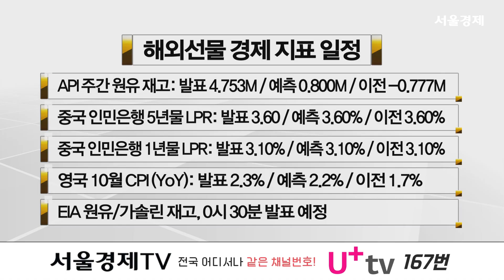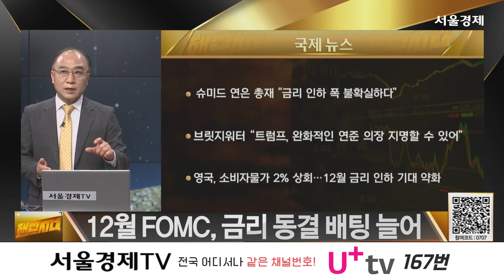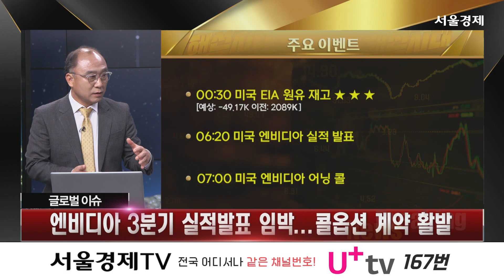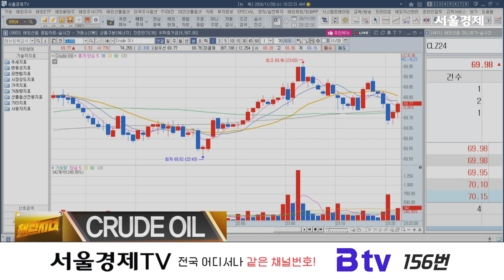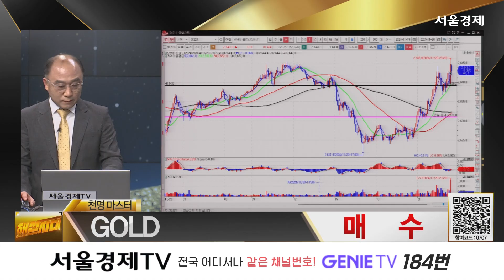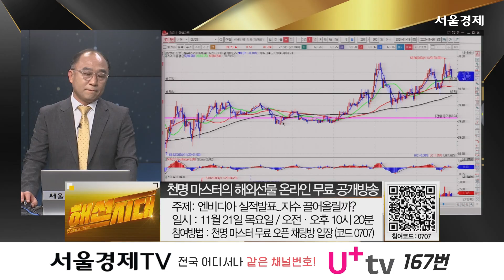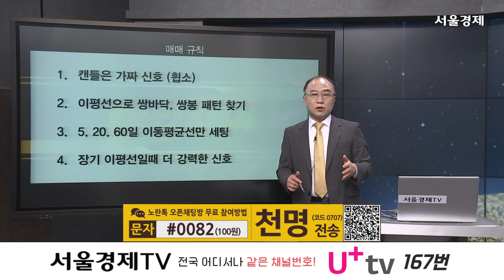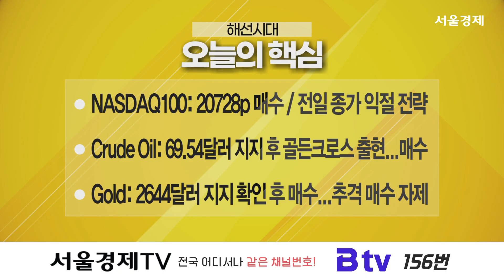'엔비디아 3분기 실적발표 임박', '해선시대' 209회(20241120)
20241120

*출연자 : 천명

1) 실시간 정보 브리핑
엔비디아 3분기 실적발표 임박...콜옵션 계약 활발
캔자스시티 연은 총재 “최종금리 수준 아직 불분명”
중국 인민은행, LPR 동결...“부양책 효과 나타나기 시작”
우크라 주재 美 대사관 폐쇄...“유가 하단 지지될 것”

2) 경제 지표 일정
API 주간 원유 재고: 발표 4.753M / 예측 0.800M / 이전 -0.777M
중국 인민은행 5년물 LPR: 발표 3.60 / 예측 3.60% / 이전 3.60%
중국 인민은행 1년물 LPR: 발표 3.10% / 예측 3.10% / 이전 3.10%
영국 10월 CPI (YoY): 발표 2.3% / 예측 2.2% / 이전 1.7%
EIA 원유/가솔린 재고, 0시 30분 발표 예정

3) NASDAQ100 분석
12월 FOMC, 금리 동결 배팅 늘어
"물가의 선행지표인 PPI 상승 중...CPI 반등 우려"
"12월 FOMC, 금리 동결 가능성 높아지는 중"
"미국채 10년물 금리가 낮아지지 않은 한 증시엔 악재"

4) CRUDE OIL 분석
우크라이나, 러시아에 美 ATACMS 6발 발사
우크라이나 주재 미국 대사관 폐쇄
러시아, 본토 타격에 “핵 사용 기준 낮추겠다” 발표
노르웨이 유전 ‘요한 스베르드럽’ 생산 시설 운영 재개

5) GOLD 분석

6) 천명 마스터의 투자 강의
이번주 주요 경제 지표 일정

7) 실시간 시세 NASDAQ100
NASDAQ100 실시간 전략
내일 아침 전략

8) 오늘의 핵심
NASDAQ100: 20728p 매수 / 전일 종가 익절 전략
Crude Oil: 69.54달러 지지 후 골든크로스 출현...매수
Gold: 2644달러 지지 확인 후 매수...추격 매수 자제

"해선시대" 방송 시간 : 매주 월-금 오후 11시~12시